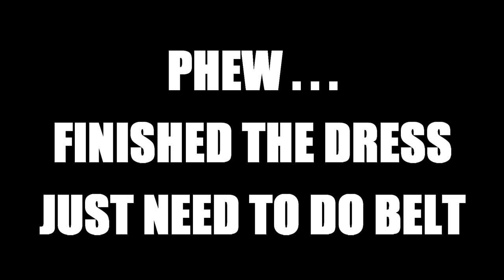How to Sew a 60's Biba Shirt Dress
In this sewing tutorial learn how to sew the button front 60's Biba shirt dress from the Made in Dagenham show.
Watch this step by step sew along video to learn how to sew a lapped zip, sew easy box pleats and lots more sewing tips and tricks.